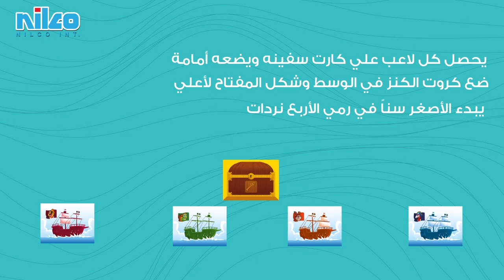How to play oh my gold | طريقه لعب oh my gold